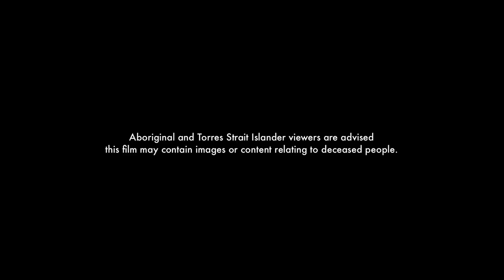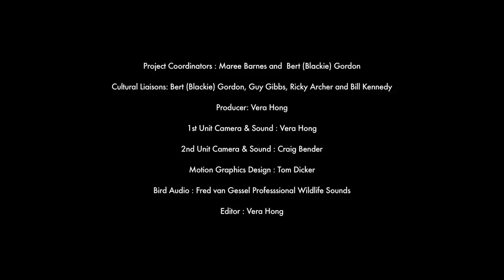Through our Eyes - Interpreting hand stencils at Muatwintji with Mark Sutton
Mark Sutton, a Malyankapa man from Western NSW, explains how and why Aboriginal people applied hand stencils to the overhangs at Mutawintji National Park.